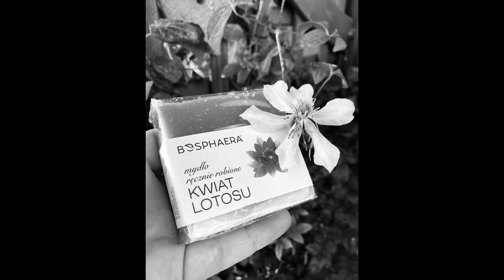kosmetyki naturalne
witajcie widzowie zapraszam was  do sklepu  internetowego  z kosmetykami naturalnymi